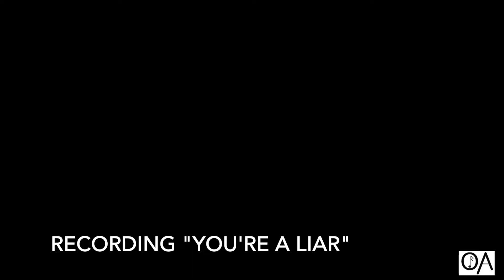Recording "You're a Liar" Open Access Music Studio - Shooting The Breeze - Mark Rich - Original Song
Guitar and Vocals: Mark Rich
Drums: Rob Meyrick
Bass: Jon Haughton
Keyboard: Dan Powell

We are a band from Winchester, Hampshire, England. All our videos are original songs and music produced by the band. We hope you like it.